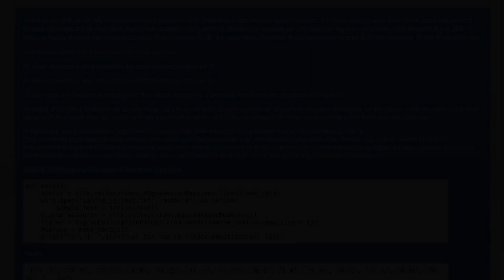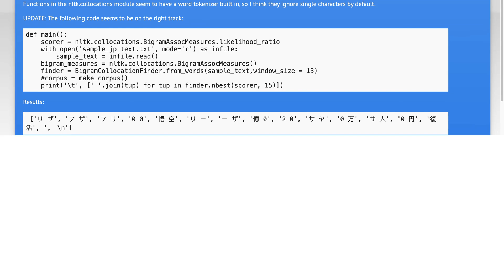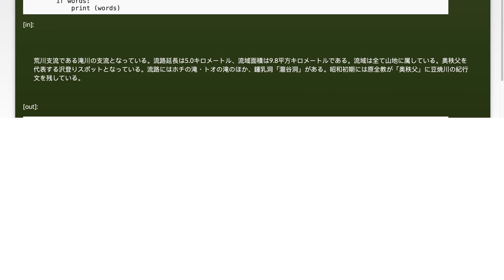How can I use Python NLTK to identify collocations among single characters?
python: How can I use Python NLTK to identify collocations among single characters?

Related to: python, string, nlp, nltk